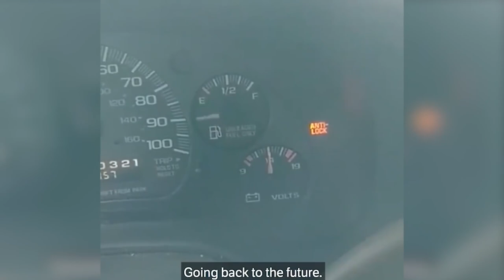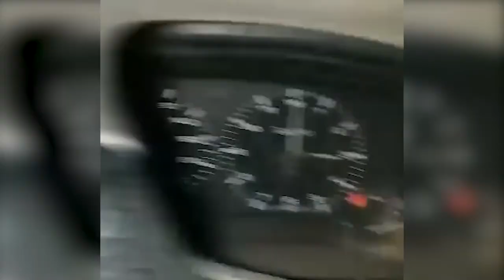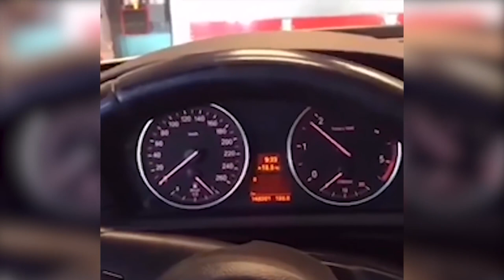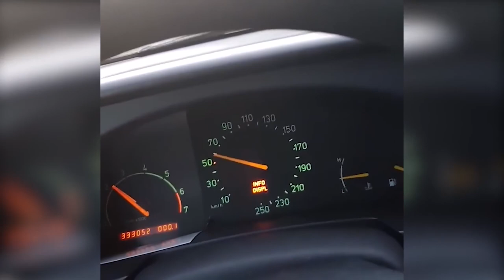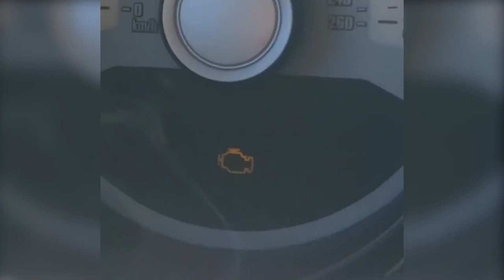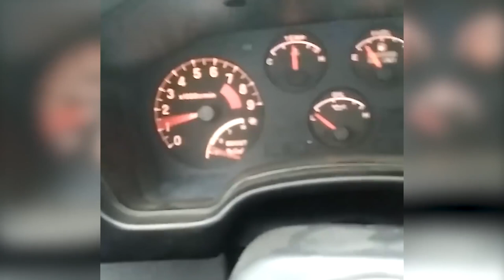EP. 443 // DEFEITOS MECÂNICOS em Som e Imagem! Observe alguns problemas de sua camionete ou carro?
Agenda & Atendimento:
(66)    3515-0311